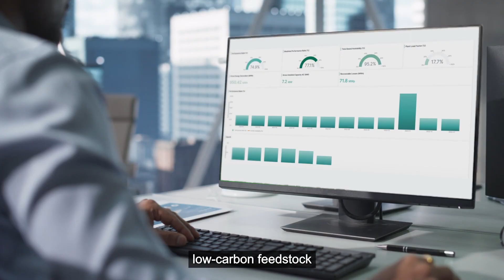Driving Energy Transition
Sembcorp is at the heart of a remarkable transformation in the energy industry, driving the global shift towards a sustainable and low-carbon future. As a leader in renewable energy and sustainable urban development, we are committed to delivering solutions that power sustainable growth and help achieve net-zero goals.

Explore how we are making strides across the globe, from pioneering solar farms to cutting-edge wind energy projects and innovative energy storage solutions.

Watch our story and be part of the energy transition towards a sustainable future.